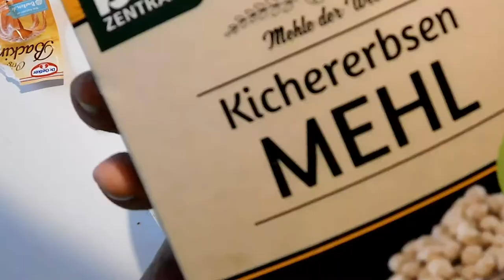Συνταγή : Εύκολα Γιουβαρλάκια 🌱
soyballs with rice in tahini sauce - VEGAN Yuvarlakia - VEGAN Γιουβαρλάκια

Täglich einfache und gesunde veganerezepte 🥑🥒🥦🥕vegandeutschland

Ingredients
For the meatballs (Yuvarlakia)

300 g dry soy
1 tablespoon(s) cornflour
1 tablespoon(s)  hemp flour
3 tablespoon(s) Chickpea flour
1/2 tablespoon(s) baking powder
zest, of 1 lemon
1 onion, medium
1 garlic
1 tsp dill
1 tsp parsley
thyme
salt

200 g glazed rice * boiled for 10 minutes with 1 g. Vegetable cube

2 liters of water
2 bay leaves
1 tsp Vegetable cube

For Vegan Avgolemono

2 tbsp. tahini
1 tsp corn flour
broth, from yuvarlakia

Συστατικά
Για τα γιουβαρλάκια

300 γρ. ξερη σογια
1 κ.σ. κορν φλάουρ
1 κ.σ. αλεύρι κάνναβης
3 κ.σ. Αλεύρι Ρεβυθιού
1/2 γλ. μπεικιν παουντερ
ξύσμα, από 1 λεμόνι
1 κρεμμύδι, μέτριο
1 σκόρδο
1 κ.σ. άνηθο
1 κ.σ. μαϊντανό
θυμάρι
αλάτι

200 γρ. ρύζι γλασέ *βρασμενο 10 λεπτά με 1  γλ. κύβο λαχανικων

2 λίτρα νερό
2 φύλλα δάφνης
1 κ.σ. κύβο λαχανικων

Για τo Vegan Αυγολέμονο

2 κ.σ. ταχινι
1 κ.σ. κορν-φλάουρ
ζωμό, από τα γιουβαρλάκια